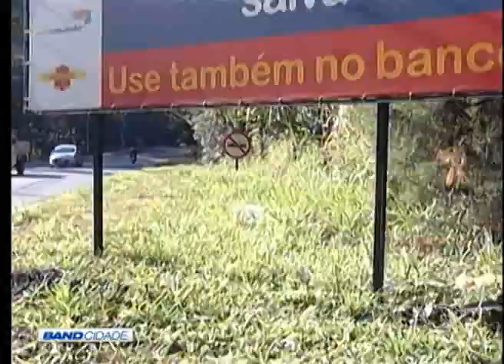BAND CIDADE 1ª EDIÇÃO 05 05 2016 PARTE 02